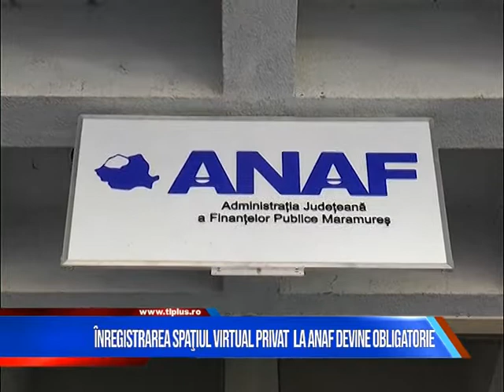Știri scurte 10 februarie